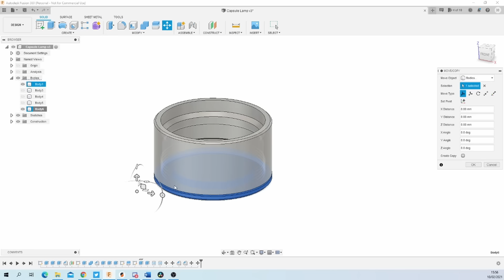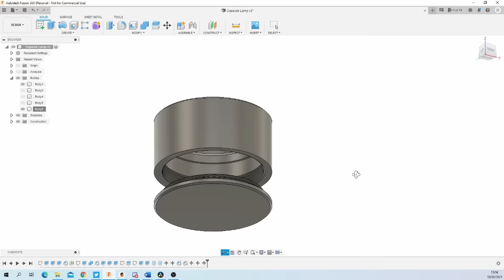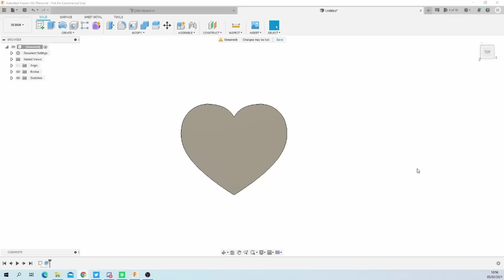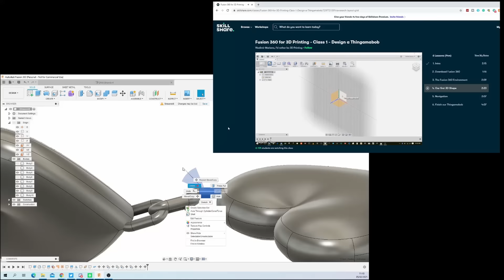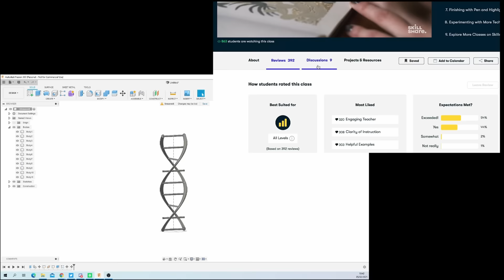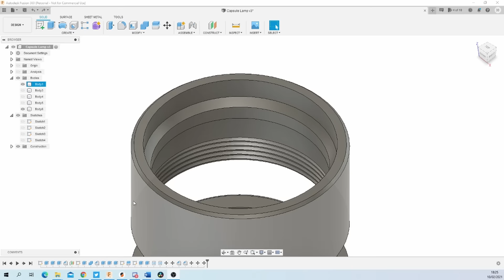3D Printed LED Capsule Lamps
Membership to skillshare costs less than $10 a month!

Prusa MK3
Prusa SL1
Red PETg
Blue PETg
Matterhackers MHBuild Resin
Casting Resin
Silicone Mould Kit
Vacuum Chamber
LED Lamp Capsules

Want to send me something? go ahead (Normal mail as courier packages get returned):

Attn: Joseph Casha
Constitution Street,
Mosta, MST 9059
Malta
Europe

Recording Equipment:
Main Camera: Panasonic Lumix G7